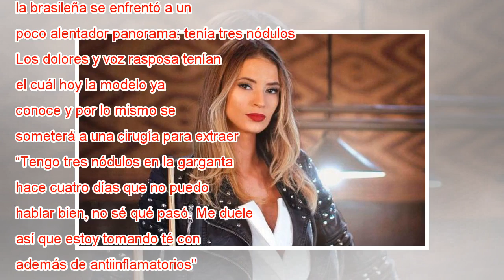Julia Fernández se someterá a cirugía tras quedarse sin voz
Julia Fernández preocupó a sus seguidores al solicitar recomendaciones de fonoaudiólogos tras perder la voz poco a poco. Tras asistir a una consulta médica, la brasileña se enfrentó a un poco alentador panorama: tenía tres nódulos en la garganta. Los...